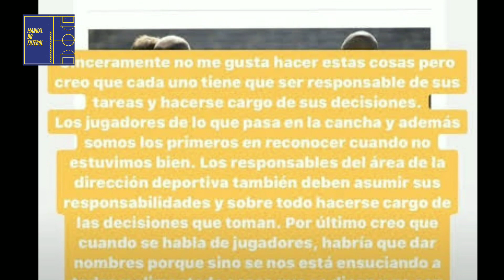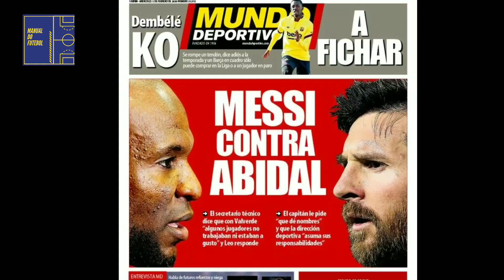BARCELONA EM CRISE MESSI FORA DO BARÇA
Diários esportivos destacam resposta do capitão argentino a declarações de Abidal, dirigente da equipe, e "Sport" fala em "conflito sem precedentes" na relação do clube com jogado

Crise no Camp Nou. E uma das maiores que a Era Messi viu nos últimos 12 anos de profundas alegrias com a liderança do camisa 10 no Barcelona. Após a surpreendente manifestação do argentino diante das declarações do secretário-técnico Éric Abidal, os principais jornais esportivos da Espanha veem um momento delicado na relação do jogador com o clube.

Nesta terça, os dois maiores jornais esportivos de Barcelona, “Sport” e “Mundo Deportivo”, divulgaram entrevistas com o ex-jogador e dirigente do time espanhol. Abidal afirmou que o clube decidiu demitir Ernesto Valverde porque “muitos jogadores estavam insatisfeitos” com o técnico. Messi compartilhou uma das reportagens e confrontou a versão do ex-companheiro.

O tema, claro, domina todas as manchetes da Espanha. Em um editorial, o diretor do jornal “Sport”, Ernest Folch, escreve que Messi está farto. E que esse sentimento pode trazer consequências.

– Estamos, em primeiro lugar, diante de uma crise aberta (...), um conflito sem precedentes. Não faz falta uma leitura muito profunda para entender que a mensagem de Messi expressa uma saturação profunda com muitas coisas que aconteceram no clube ultimamente – diz o jornalista.

O mesmo “Sport”, em sua capa desta quarta, usa a palavra “Tsunami” para descrever o atual momento no Barcelona. O “As”, de Madri, destaca também a lesão de Dembélé e nomeia a fase do time catalão como “Caos FC”.

Todos os jornais ainda lembram a revolta de Messi com a falta de grandes contratações no clube. O argentino pediu a contratação de Neymar no início da atual temporada, mas a negociação não foi concretizada.

A imprensa espanhola ainda ressalta que o camisa 10 tem contrato com o Barça até 2021, mas uma cláusula no vínculo permitiria o rompimento a partir do fim da atual temporada.